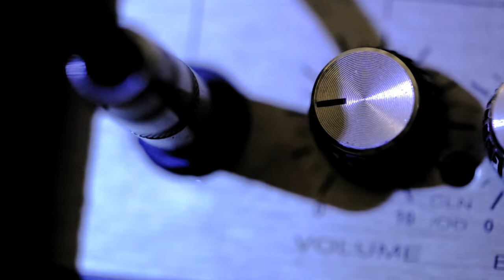Spinnup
Er du musiker, men ikke signet?

Udgiv din musik til Spotify og Apple Music med Spinnup og bliv opdaget af Universal Music Danmark og Copenhagen Records!